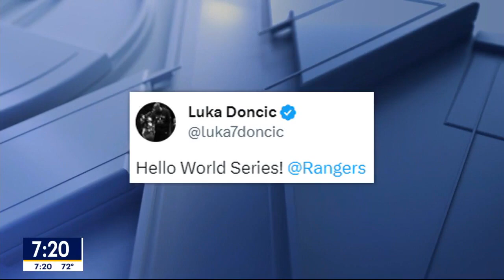Texas Rangers AL Championship gear now on sale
Some stores opened late Monday night after the game to let Rangers fans get their hands on AL Championship gear. FOX 4's Paige Ellenberger was live at Academy where fans are still shopping for t-shirts, hats, hoodies, and more.